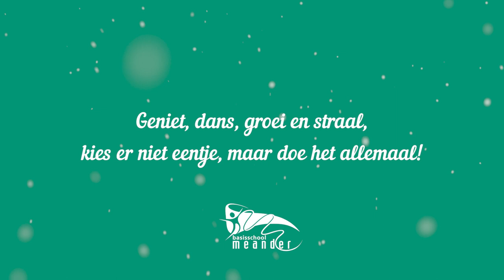Basisschool Meander Kerst flashmob Reuver Offenbeek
Ook al kon onze prachtige kerstmusical wederom niet doorgaan, Meander knalt deze Kerst!
De kinderen van Meander hebben de afgelopen weken keihard geoefend om een heuse flashmob voor jullie te kunnen opvoeren. Kijk en geniet!

En jazeker; Santa is really there!